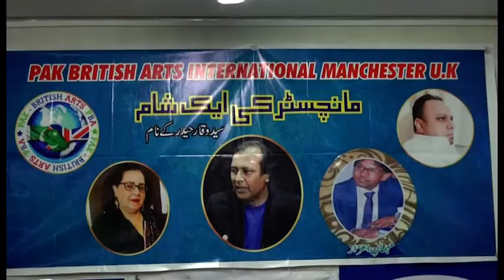Pak British Arts Syed Waqar Hairder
KTV News Manchester.
مانچسٹر میں ایک یاد گار شام   پروفیسر سید وقار حیدر کے نام۔
Pak British Arts Organized Mushira and Musical Evening in favour of Famous Poet Syed Waqar Haider from Pakistan Dr-Younus Amin Sheikh, Mahboob Elahi Butt, Asif Butt, Jagtar Singh Shahiry, Makhdoom Tariq Mehmood Ul Hassan, Zaheer Lakhera, Razia Choudary, Mian Mubashar and others attended this evening.